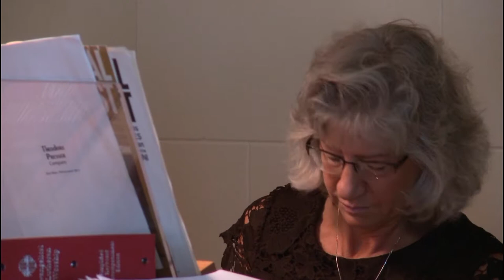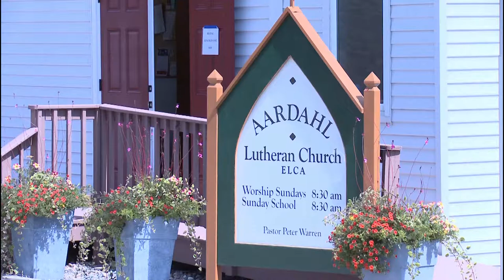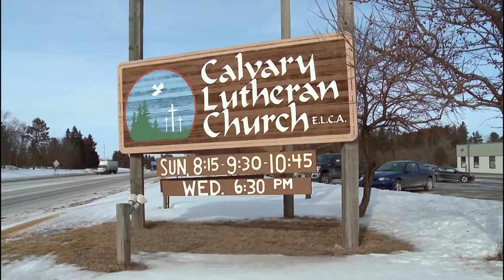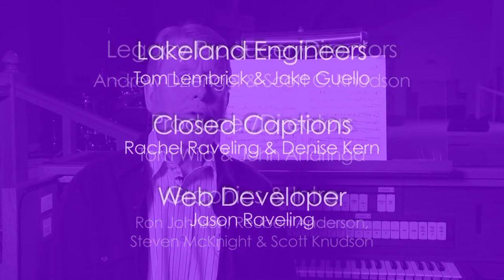Common Ground 1005: Bemidji Area Church Musicians Summer Recital Seires 30th Anniversary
Kenneth Wold, Wayne Hoff, Andrew Ronnevik, Carol Johnson, and others share their stories of the Bemdiji Area Church Musicians’ Summer Recital Series over the last 20 years, and the musical event’s worth for the communities. Performance & interview locations in Bemidji include: First Lutheran Church, Calvary Lutheran Church, St. Bartholomew’s Episcopal Church, and The Little Country Church outside of Bemidji, MN.